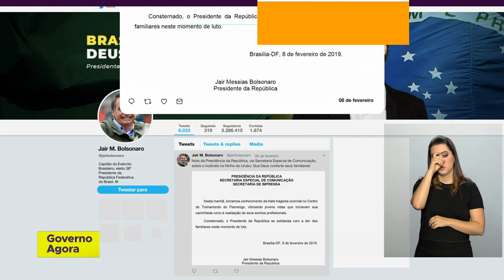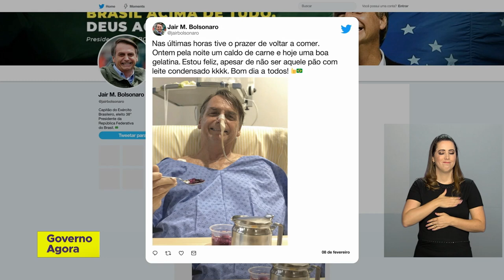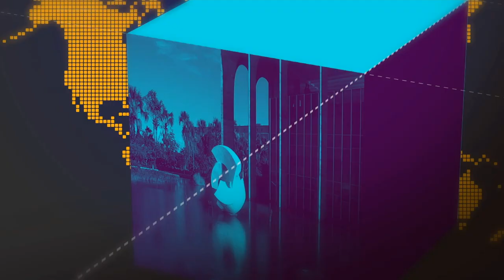Acompanhe as notícias sobre o incêndio do Centro de Treinamento do Flamengo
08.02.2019 - Alguns ministros do Governo Federal lançam notas lamentando o ocorrido. O vice-presidente, Hamilton Mourão, fala com a NBR sobre a o incêndio no Centro de Treinamento do Flamengo. Veja também: atualizações sobre o estado de saúde do presidente Jair Bolsonaro.